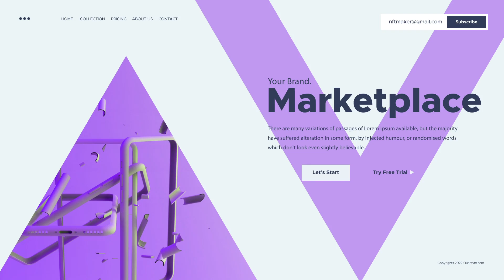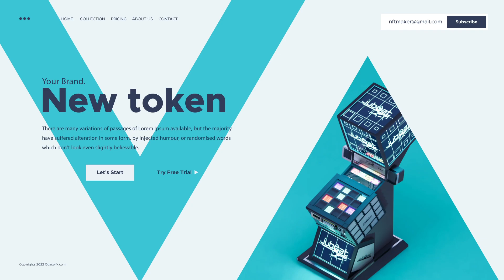NFT Market Promo | After Effects Template